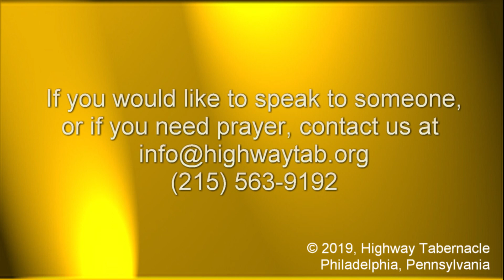August 4, 2019: Improbable People Ministries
Sally Klein O'Connor
ImprobablePeople.org

Highway Tabernacle., 1801 Spring Garden Street, Philadelphia, PA 19130